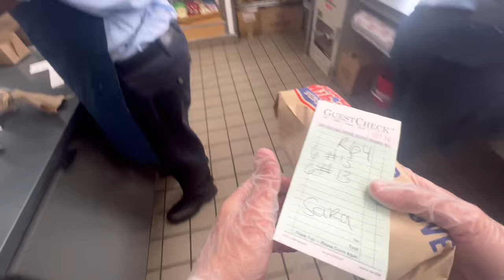Jersey Mike's POV | 9min of Lunch Rush on the Grill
Hi everyone and welcome back to ED & AJ channel. We create POV videos at Jersey Mike's and share some of our personal stories from our experiences!